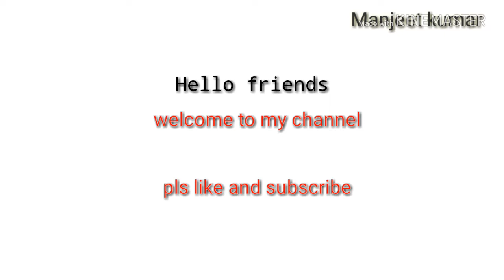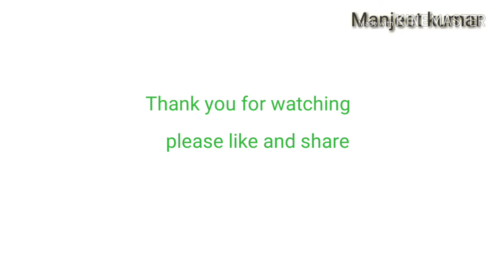Asian games 2018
This video is a short detail about asian games 2018.